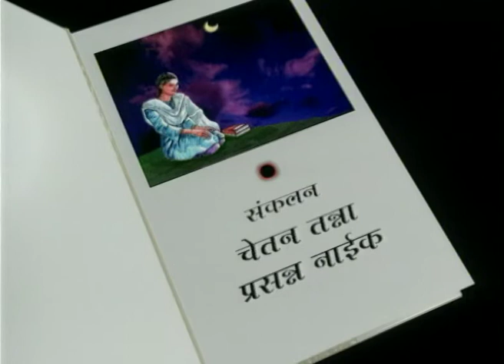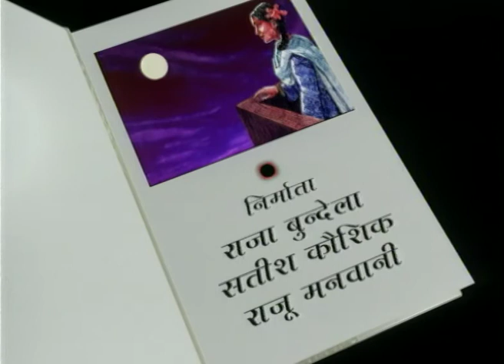Hindi Song - Mujhe Chaand Chahiye - Tejaswini Kolhapure - Family Drama - Indian Hindi Zee Tv Serial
The story revolves around the life of a girl named Varsha and her journey towards the big world. Despite being raised in a small town (Shajahanpur), Varsha's confidence in achieving her aim is very high. She wants to be a professional stage actor and, being ahead of her time, her thoughts are too evolved to be appreciated by her family. She wants to accomplish her goal. Urged by her teacher one day, she goes to Lucknow, learns stage acting and gets admitted into the National School of Drama, which becomes the launchpad for her career. Not only does she become successful, she becomes a superstar. But in her attempts to become the queen of glamour, she realizes how shallow the glamor world is. At this point, she starts to realize that her family values, though old, were fulfilling. Now she is afraid to go back home, because she believes that her family might not accept her. The question remains: Will she be able to leave the world of glamour?